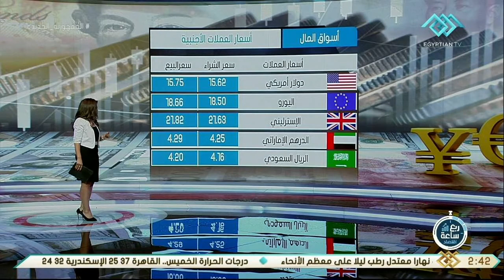ربع ساعة اقتصاد | تعرف على أسعار الدولار اليوم في السوق المصري